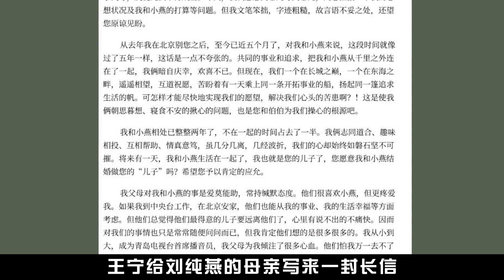王逸宸：金龟子王宁结婚10年才有她，13岁开始异国恋，后来怎样了